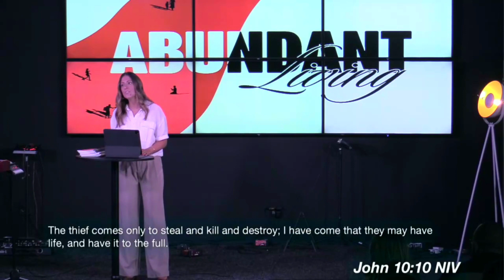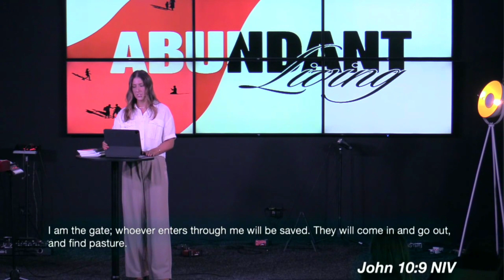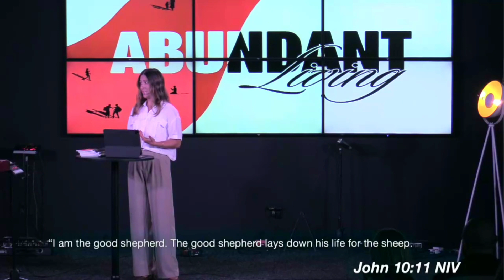Seeking God's Guidance Like Sheep - Abundant Living | Week 1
In  the “Abundant Living” series, we discuss a life rooted in a deep relationship with God, where one can experience His blessings, guidance, and grace, which enables us to overcome challenges and share this abundance with others.